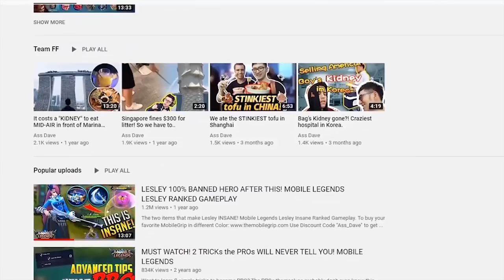You will BAN Carmilla after Watching This | Mobile Legends Carmilla Guide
World Best Carmilla shows you how to dominate every game...

In this video:
Top Global Carmilla Mobile Legends
Carmilla Guide Mobile Legends
How to play Carmilla Mobile Legends

ML IGN: 18596434 (Follow me in game)